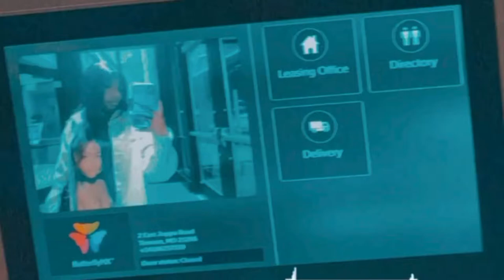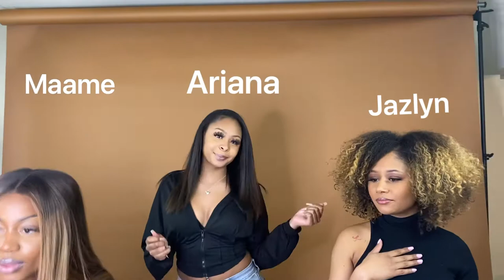Photoshoot Vlog with Friends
Hey y’all last week I had a photoshoot with my school organization board Sisterhood.

Follow the girls on IG!!!

Photographer: ilanimages
CeMaia: meohmaia1
Jazlyn: _iamjustkeating_
Ariana: ayeee.ari
Maame: minkmamii__
Keshaa: k.ayonce
Kacy: _kacydilla
Dajae: Da.jaee